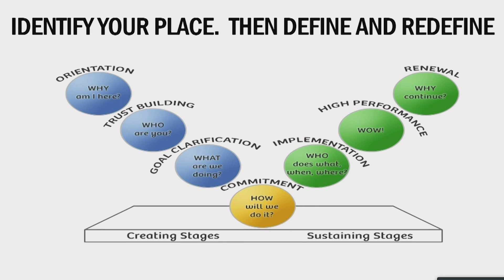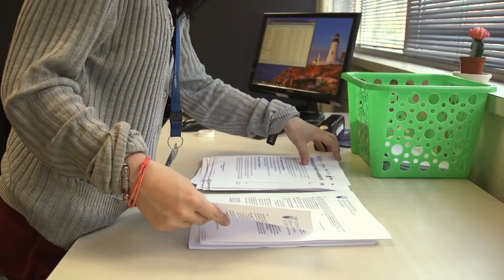Developmental Disabilities Program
Learn about how individuals with developmental disabilities are in the workforce in Clark County.